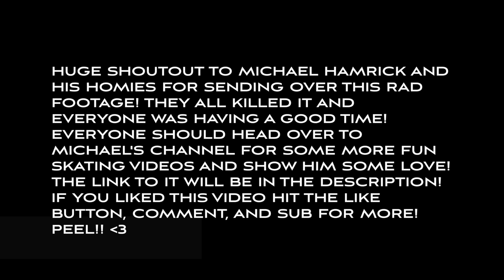BEAUTIFUL KICKFLIPS!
Huge thanks to Michael and his homies for sending over this rad footage and for shredding in general! I know a lot of the people in the vid and they are all really nice and good at skating! PEEL!!!